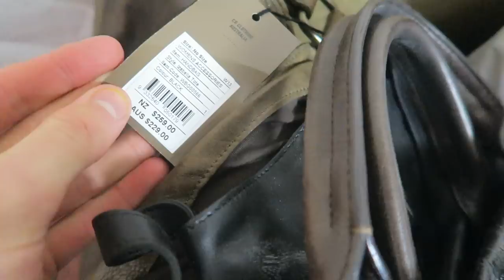How To Sell On eBay With No Money! Selling Other People's Products | eBay Consignment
Full List of Products and Tools I Use For Selling on eBay